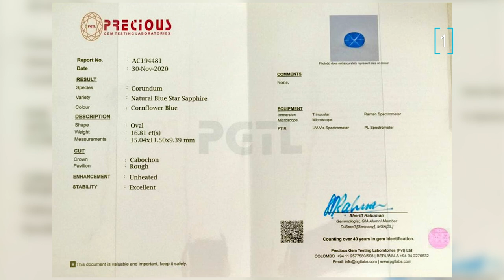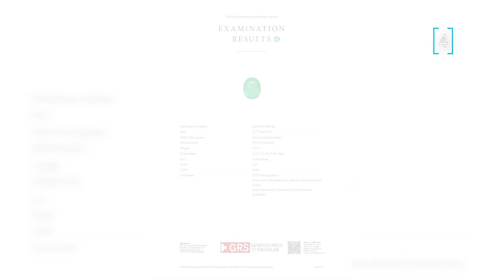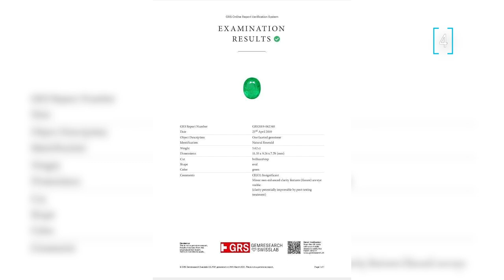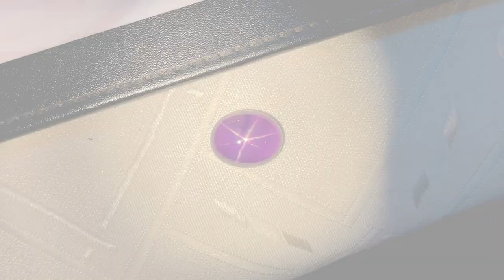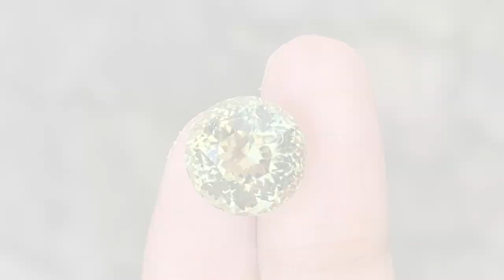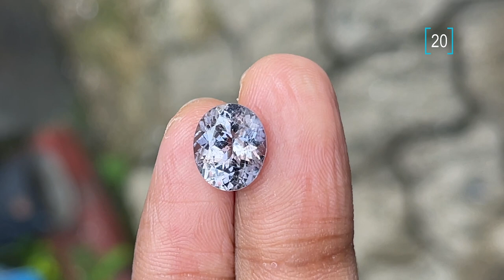Лучшие камни недели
1. Синий звездчатый сапфир 16.8 карат - 32000$
2. Сумеречная шпинель 9.6 карат - 8800$
3. Сумеречная шпинель 8 карат - 10800$
4. Изумруд из Эфиопии 5.62 карат - 16860$
5. Шпинель Махенге 11 карат - 67500$
6. Шпинель с рутилом 6.05 карат - 6800$
7. Лунный камень 3 карата  - 1450$
8. Сет лунных камней 2+ карат каждый камень - 3400$
9. Сет шпинелей 1 ct +  центральный и 2+ карат пара - 3300 $
10. Сет шпинелей 3ct + центральный и  2+ карат пара - 4500$
11. Сапфир со сменой цвета 17.75 карат - 86000$
12. Турмалин алый 35 карат - 18900$
13. Гранат из Танзании 10+ карат - 3250$
14. Циркон оранжевый 1 карат - 1200$
15. Гранат огненный 10 карат - 8100$
16. Сет гранатов 3.5 карат каждый камень - 3700$
17. Турмалин медовый 5.5 карат - 1840$
18. Турмалин полихромный 10.5 карат - 4200$
19. Турмалин 9 карат -  3380$
20. Шпинель серая 3+ карат - 2650$
21. Цаворит 12 карат - 56500$
22. Сапфиры бесцветные 2 + карат каждый камень -4400$
23. Шпинель грозовая 6 карат - 7300$
24. Чёрный звездчатый сапфир 26 карат - 10400$
25. Шпинель лавандовая 10 карат - 7200$
26. Сапфир полихромный 10 карат - 27300$